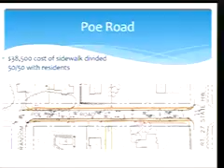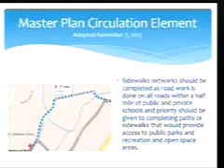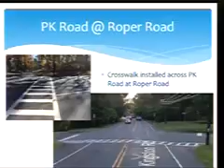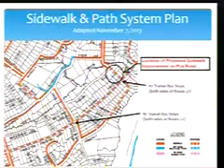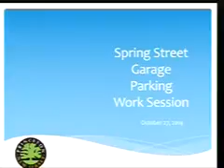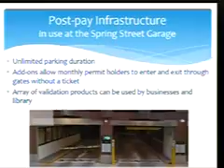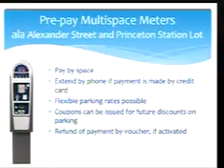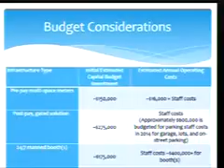Council Meeting October 27 2014 (2 of 3)